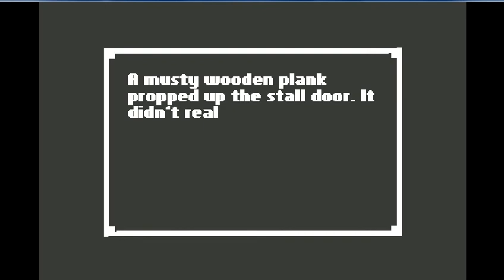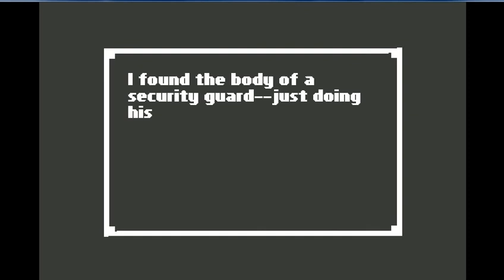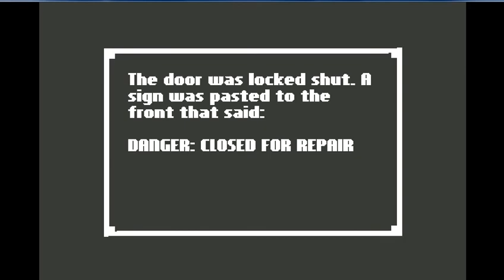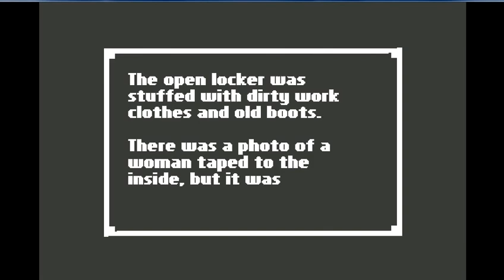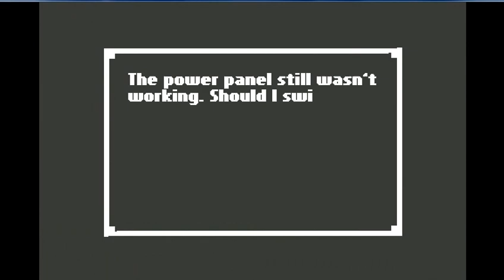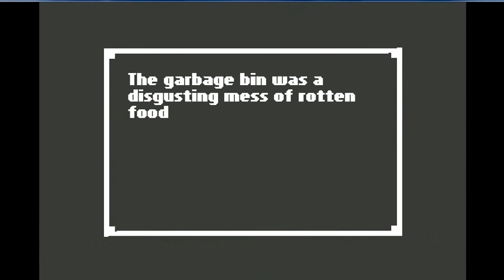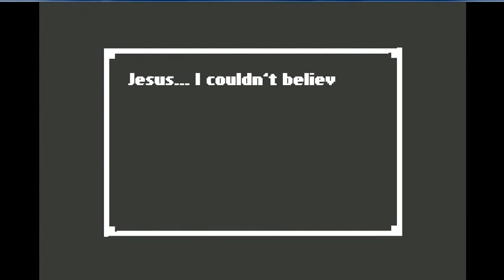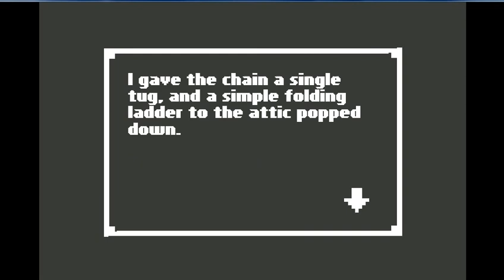Kain Plays: Home [Part 3]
Time for some more Home-time fun!  :D